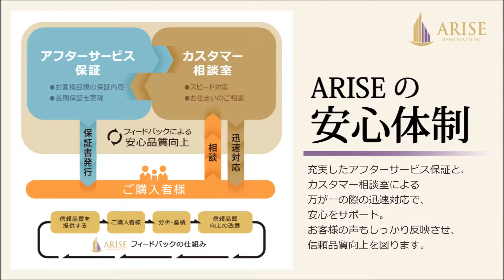カーサフェリス阿佐ヶ谷テラス